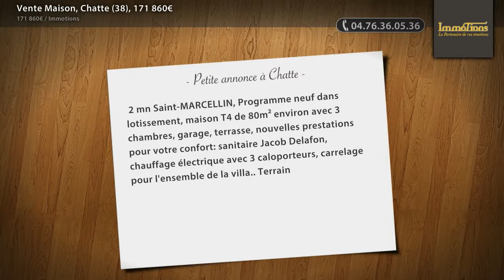Vente Maison, Chatte (38), 171 860€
- 2 mn Saint-MARCELLIN, Programme neuf dans lotissement, maison T4 de 80m² environ avec 3 chambres, garage, terrasse, nouvelles prestations pour votre confort: sanitaire Jacob Delafon, chauffage électrique avec 3 caloporteurs, carrelage pour l'ensemble de la villa.. Terrain de 400m² environ. Frais de notaire inclus. Plans et détails à disposition. D'autres projets sur le lotissement.

• AGENCE :
Immotions (St Marcellin)
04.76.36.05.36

• ANNONCE :
Type : maison
Surface : 80m2
Nb de pièce : 4
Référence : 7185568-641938